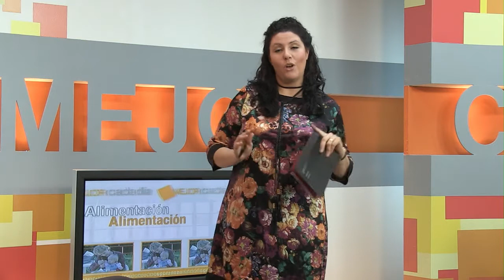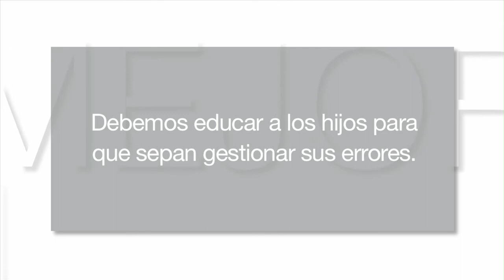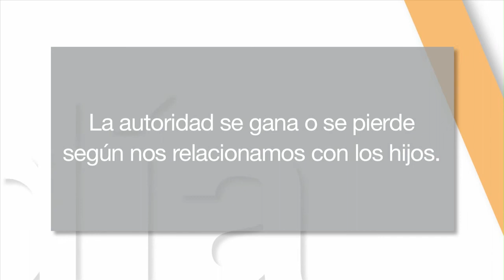Mejor cada día 8x02 - Autoridad vs libertad - Parte 2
MEJOR CADA DIA Programas de actualidad sobre educación, salud, alimentación, conflictos familiares, etc.